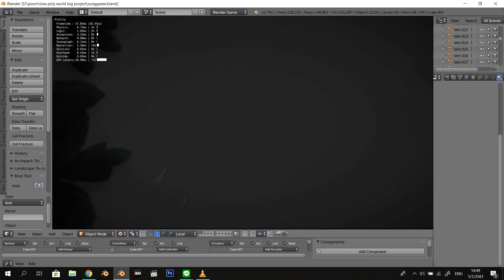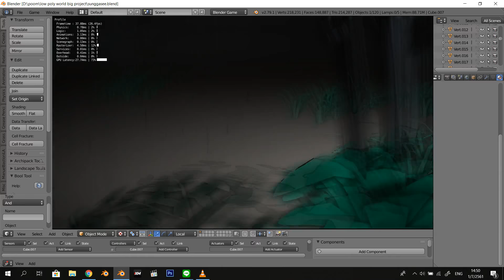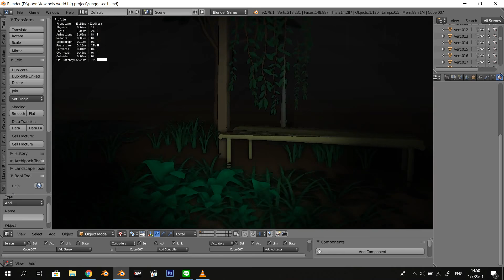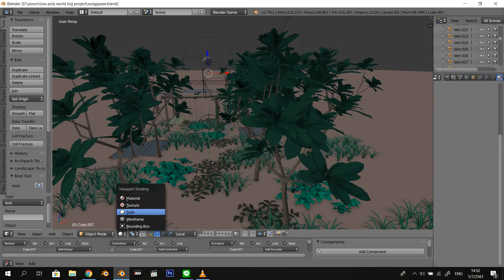UFO scene test in blender game engine +upbge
real time in blender game engine
post processing filter addon and script from ThaTimst3r  and Martins Upitis